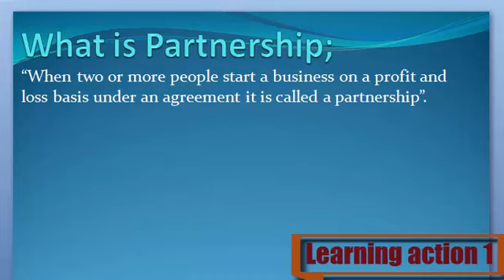What is Partnership. Urdu /English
Partnership Keya ha janny Urdu or English me

1. What are Partnership
2. Definition of Partnership
3. What is the Partnership
4. Meaning of Partnership
5. Stands for Partnership
6. Who is the Partnership
8. What is meant by Partnership
9.Partnership
10. Learning Action 1
11.  Partnership Urdu or English me
12.  Partnership  Urdu me
13.  Partnership English me
14.  Partnership in Urdu
15.  Partnership in English
16.  Partnership Keya ha
17. Partnership  Kisay khaty hy
18.  Partnership Isy keya khaty hy
19.  Partnership Urdu and English
20.  Partnership English and Urdu
21.  Partnership English or Urdu
22. Partnership  Describe Kary
23.  Partnership Explain Kary
24. Partnership  Explain Kary Urdu or English
25. Partnership  Describe Kary Urdu or English
26.  Partnership Describe in Urdu
27. Partnership  Describe in English
28. Partnership  Explain in Urdu
30.  Partnership Explain in English